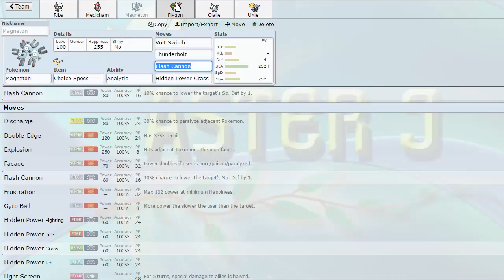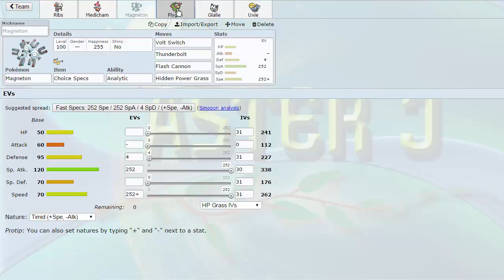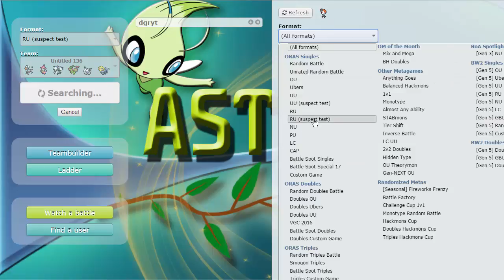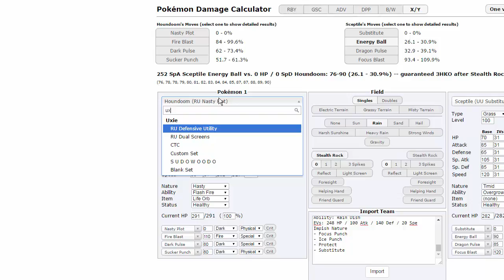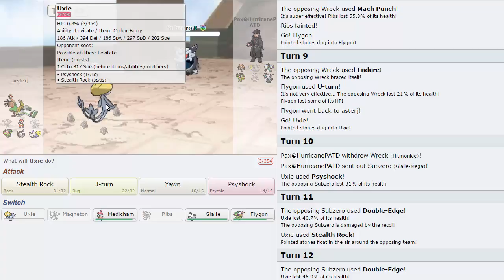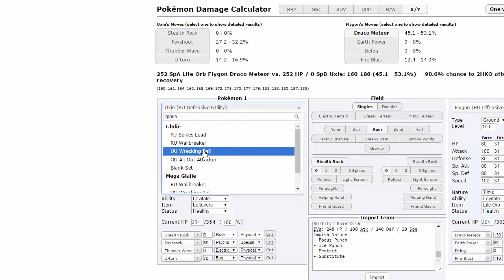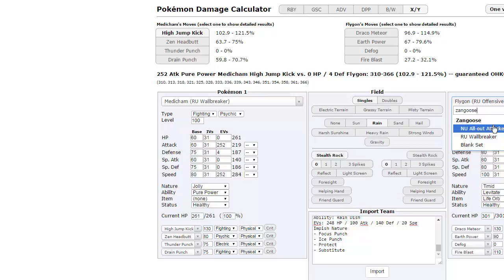Pokemon [ORAS] Showdown Live # 80 w/ AsterJ & DomsGameRoom - No Trio, get Frio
We have another Pokemon Showdown Live for you today, this time we're doing RU! Yes 2 RU episodes in a row, suspect tests will do that :P enjoy guys!